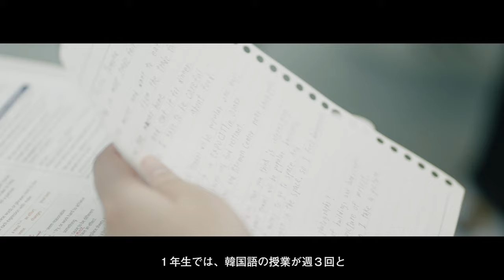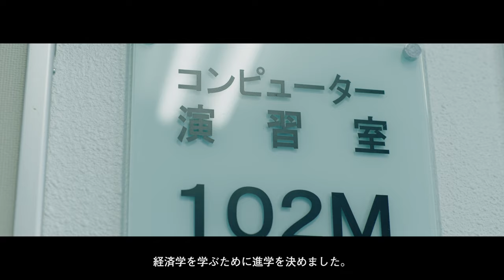姫路獨協大学 紹介ムービー【人間社会学群篇】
兵庫県姫路市に位置する姫路獨協大学の学部紹介ムービーです。

00:13 国際言語文化学類
01:24 現代法律学類
02:09 産業経営学類

‹人間社会学群›
語学、法律、経済・経営学という社会にとって基本的かつ重要な学問を、自分の夢や将来設計を考えながら幅広く学際的に学ぶことで。これからの社会でますます必要とされる「ジェネリックスキル」を養成。専門分野を超えた様々な舞台で活躍できる人材育成を目指します。

■人間社会学群の詳細は次のURLからご覧ください。

■入試情報は受験生応援サイトからご覧ください。